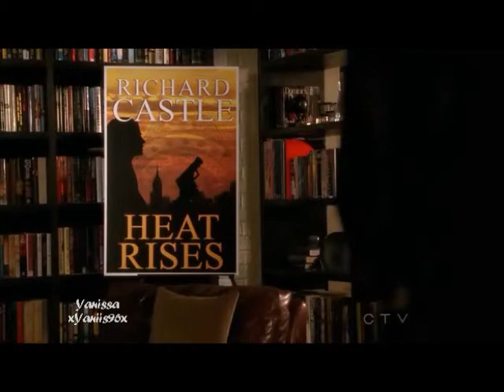Castle and Beckett - I'd come for you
It's not the best video, but i've tried my best :)

'i'd come for you, nickelback'